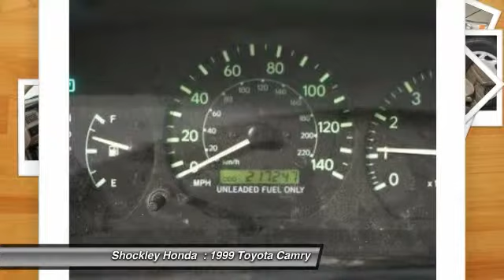1999 Toyota Camry Frederick MD 34824A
1999 Toyota Camry

Shockley Honda
7400 Shockley Drive